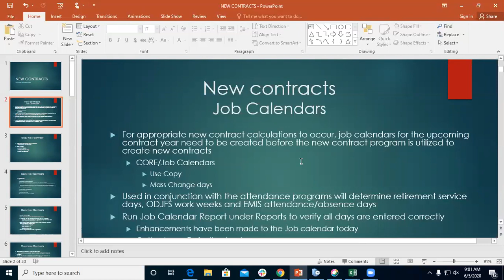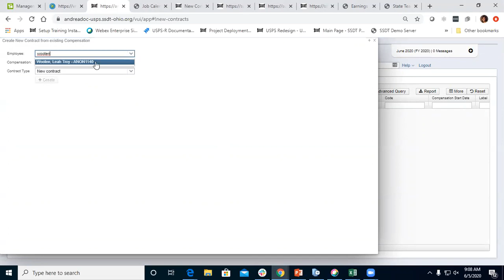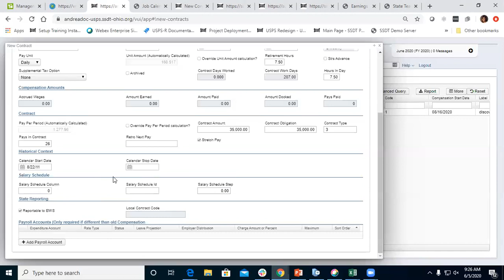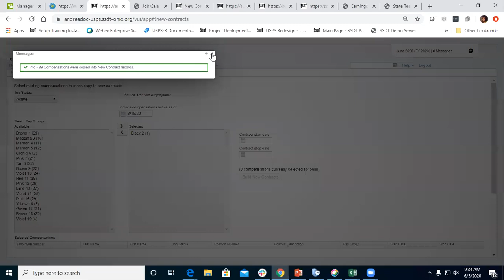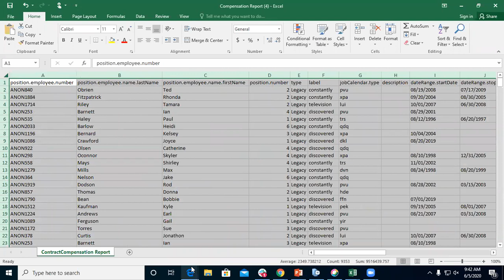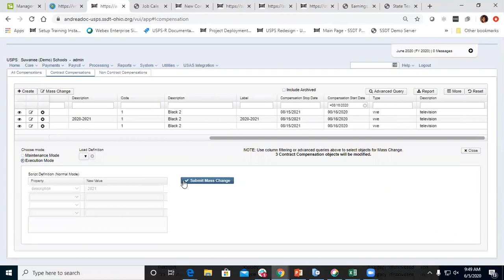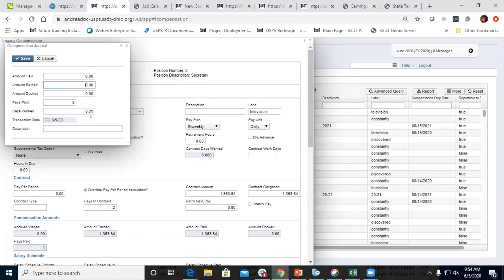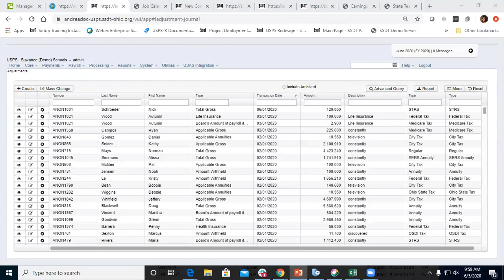FWF: New Contract Overview 2020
6/4/2020 Review New Contract Mass Copy and Importing of contracts; Updating Job Calendars for the New FY